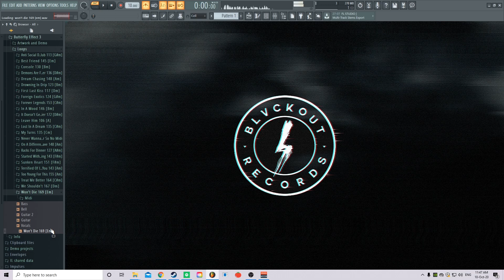Best Trap Loop & Midi Pack 2020 | Butterfly Effect 3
Butterfly Effect 3 is the 3rd installment to the epic Butterfly Effect series from Blvckout. This kit packs it all from crazy Guitars to trap piano's. This kit was heavily inspired by Juice Wrld, Polo G, Roddy Ricch, Young Thug, Iann Dior and many more!

MIDI files are also included which give you the freedom to apply melodies with any sound you choose. Alternatively, drag and drop the WAV files into your DAW of choice to get started on hits straight away.

All melodies and vocals were made from 100% scratch. NO Samples were used for the vocals in this kit. Vst's used for the vocals were Exhale and Arcade.

Pack Details:
24 Construction kits (Melody's Only NO DRUMS)
Midis Included
Bpm / Tempo & Key Labeled
24-Bit/44.1kHz Wav Quality